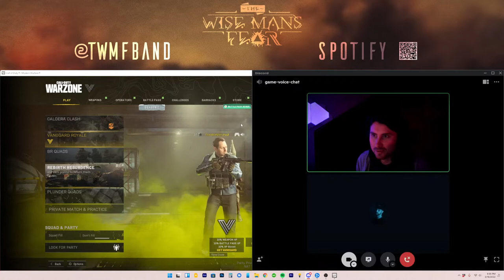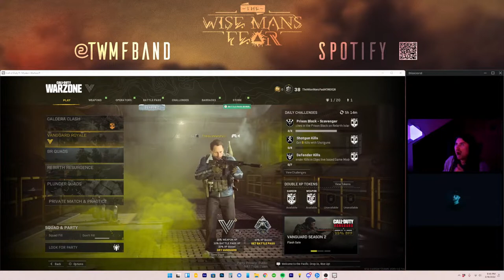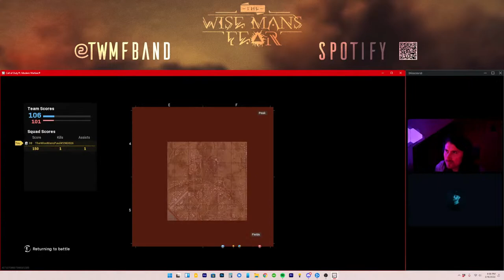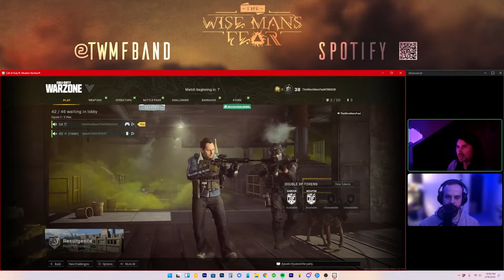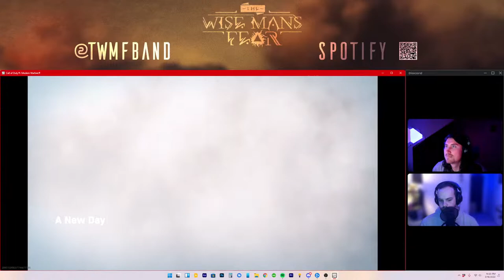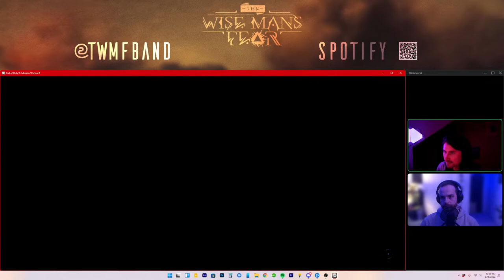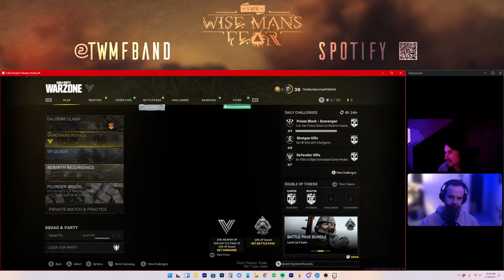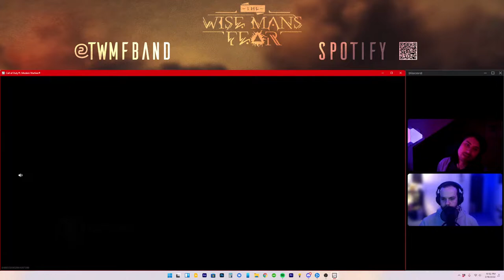Paul and Tyler win every warzone game they play